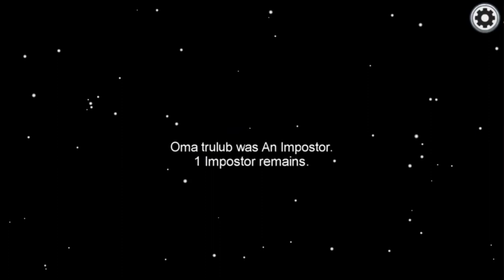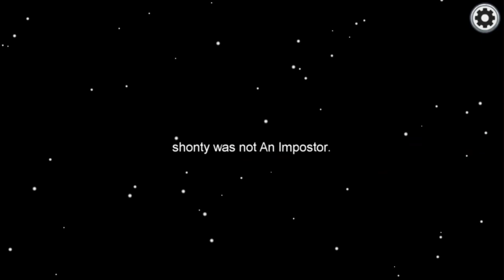AMONG US | CHANGING NAME AND BECOMING IMPOSTER EVERY TIME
among us
among us memes
among us hindi gameplay
among us funny hindi moments
among us hindi funny moments
among us funny hindi
among us indian gameplay funny
among us funny moments in hindi